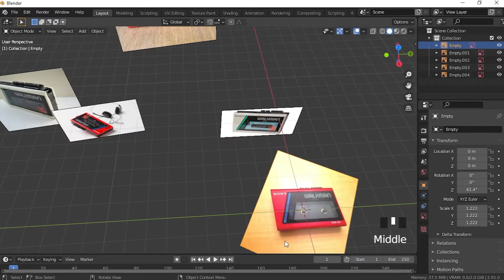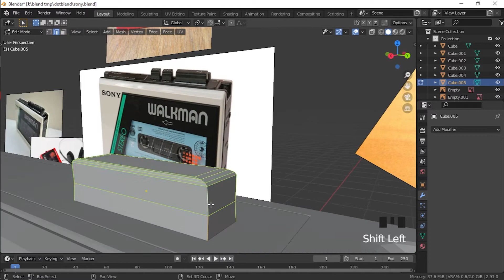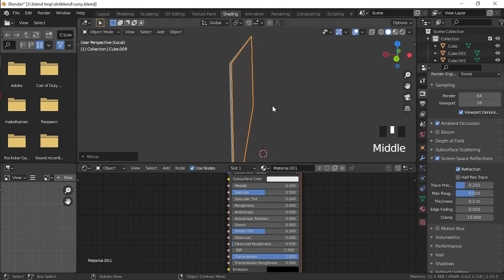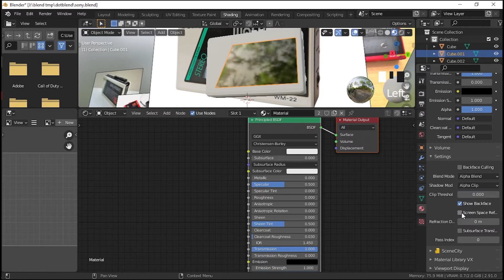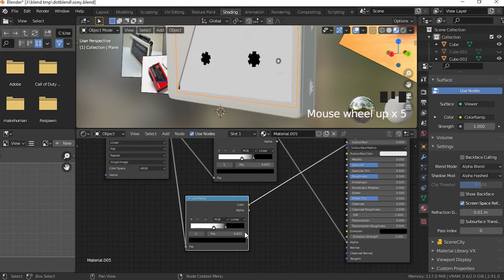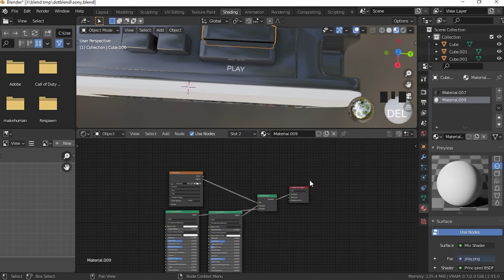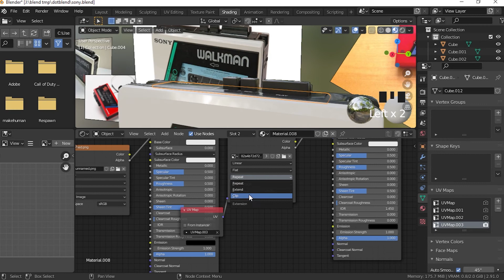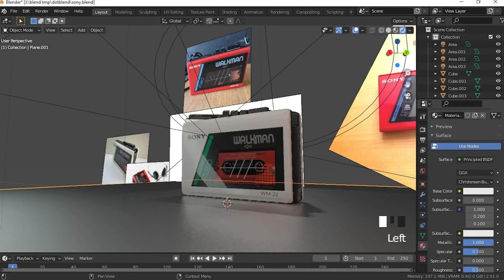Walkman-Blender52 week1 (Intermediate-Beginner tutorial)-Blender 2.91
!!Warning!! could be hard to follow if you are completely new to Blender's interface.
So after 2 hour of making making stuff and 3 days of editing, i finally managed to wrap up this tutorial. I'm just starting. So, your feedbacks are welcomed.
This is an intermediate-beginners mixed tutorial. If you are completely new to Blender, I will suggest you to go check out Blender guru's tutorials.
If you still think you can follow thats very brave of you! So, let our journey begin.
Sony's Advertisement music and the monkey is a property of Sony :p
Musics: